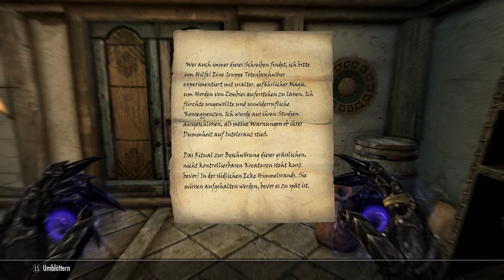TES V: Skyrim #617 - Überlebe den Hunger - [Lets Play] [PC] [deutsch]